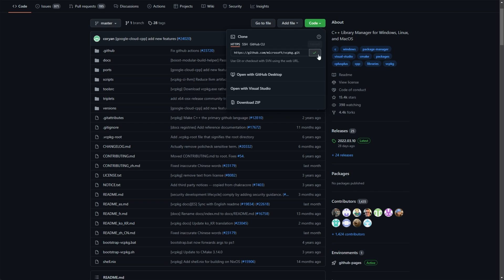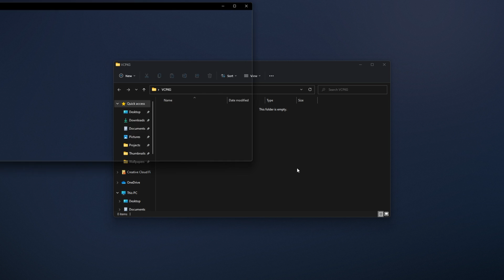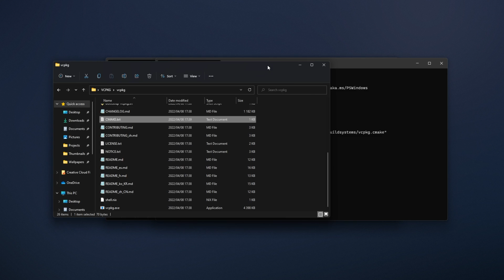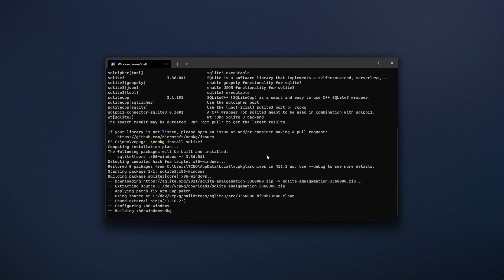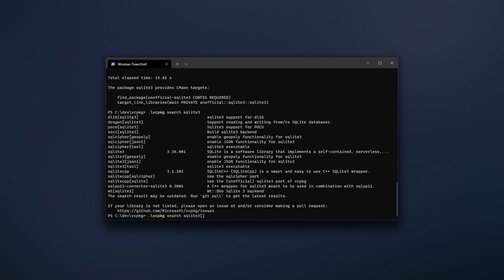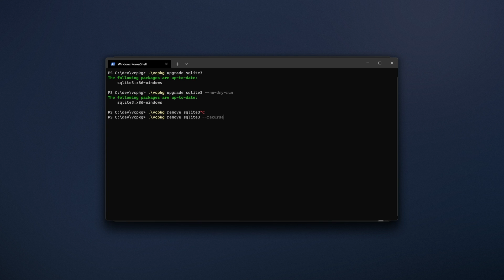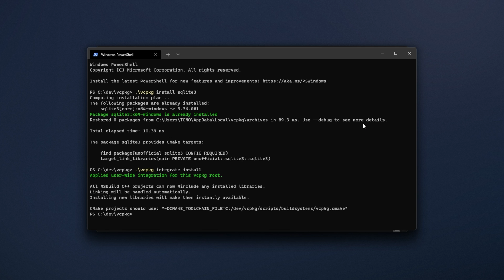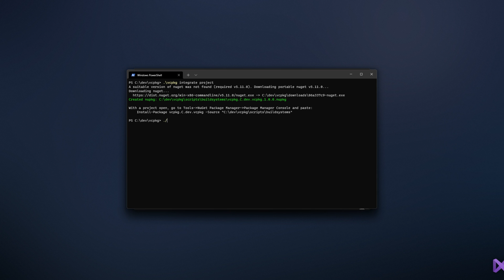vcpkg Crash Course | Visual Studio 2022 | C++ libraries simplified!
Want a simpler way to manage packages for Visual Studio 2022? vcpkg is an open-source Microsoft app that helps you manage a ton of packages really efficiently. This guide shows you how to install it, use it and more!

Default pacage command:
VCPKG_DEFAULT_TRIPLET = x64-windows

Timestamps:
0:00 - Explanation
0:40 - Download/Install Git if not already
1:20 - Download vcpkg
1:57 - Installing vcpkg
2:57 - Search & Install packages with vcpkg
3:36 - Search & Install packages with x64 vcpkg
3:58 - Install packages with extras in vcpkg
4:15 - Where to find installed package files
4:46 - Upgrade packages with vcpkg
5:11 - Remove a package
5:36 - Install x64 packages by default (Set default)
6:26 - How to move vcpkg install
6:48 - Including vcpkg packages in VS2022
7:09 - Integrate vcpkg as NuGet package (Separate projects)
7:55 - How to uninstall vcpkg